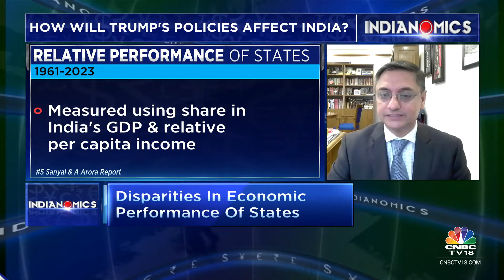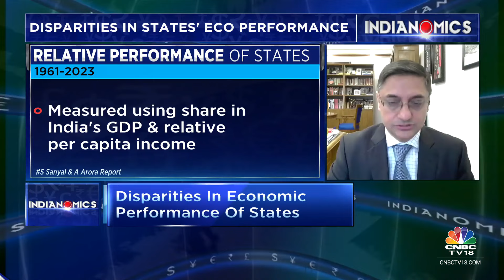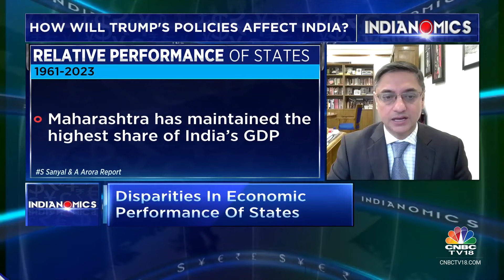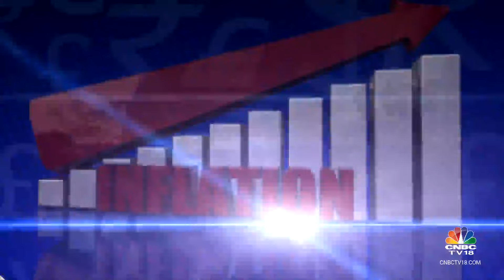PM's Eco Advisory Council Member Sanjeev Sanyal On Disparities In Sates' Economic Performance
Indianomics | As India's growth shows signs of a slowdown, Latha Venkatesh speaks to Sanjeev Sanyal, Member of the Economic Advisory Council to the Prime Minister, about the outlook for the economy, the need for rate cuts to boost growth, and more. They also discuss the disparities in the economic performance of states

n18oc_business